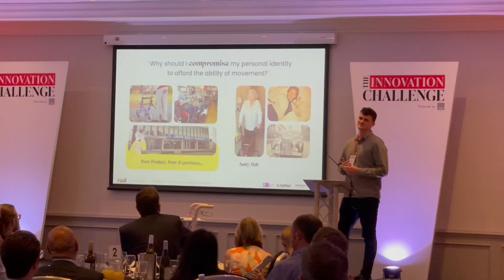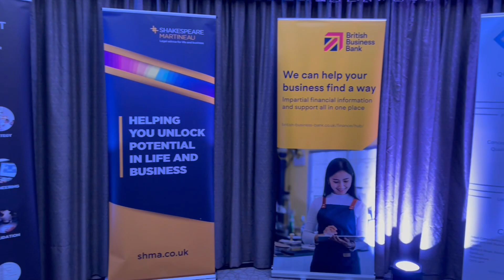The TBAT Innovation Challenge Finalist Showcase